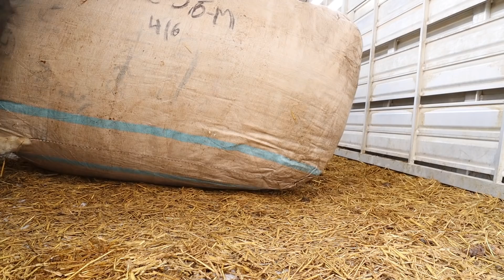not EWE, Billy's Mom!! 😱 | two down mamas🤰🤰, one induction💉 & an upside down favourite.😫 | Vlog 556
March is definitely coming in like a lion... even though some lambs are maybe the cause.
Still working overtime trying to get these mamas with pregnancy toxemia turned around, but finally made the call to induce the weaker one.

Took another load of wool to get washed!!
And a not so pleasant surprise to see Billy's Mom CAST, and FULL OF LAMBS!
Talk about high blood pressure.

Mail:
N0M 1X0